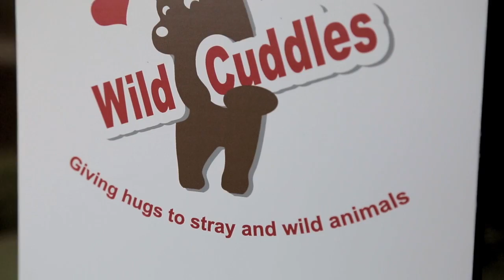Kin Canada - Membership Drive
Fun-loving clients will give the nod of approval to create a humorous video, so it's no surprise that we had a blast producing this video with the good people of Kin Canada.

In 2015, Kin Canada presented us with a custom-made award of appreciation for our contribution to the Kin association, exemplary work, and dedication of service for the production of their national video and commercials. We love our clients, and they love us back!

Memory Tree is a video production house that creates live action, custom animation, and cutting edge 360 VR video. Since 1996 we’ve produced literally thousands of videos, in multiple countries and languages although our primary homes are in Ontario, Canada, and Austin, Texas. From script to screen, we’ve got experience in every aspect of video production.